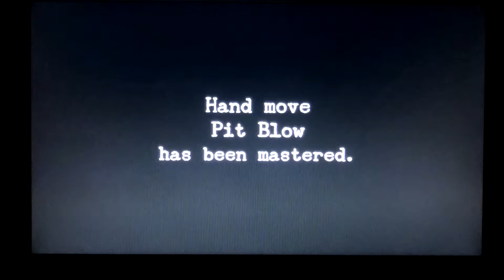Shenmue 1 guía parte 3 el logro del dojo y el de ayudar a la anciana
Pues éso. subscribete vota positivo activa las notificaciones y nos vemos en línea